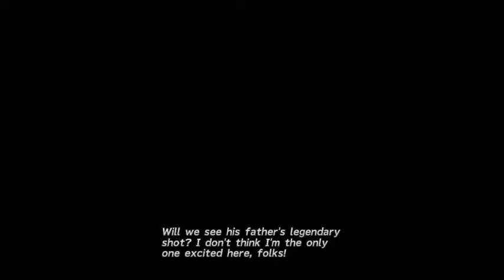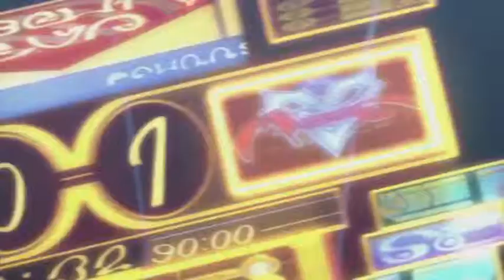Gaming with Tan FF X HD 10-17 (Part 1)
I have succumbed to the temptation to pick up the PS4 HD collection. As a result, I figured, "Why not stream my horrible run?" and here is the result. How badly will I do?